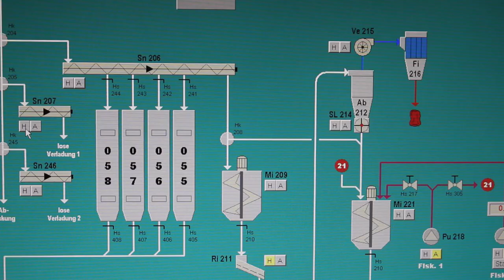Piet van Luijk NON GMO Futterproduktion in Consdorf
Der offizielle Film 2015 über unsere Firma.
Getreideannahme in Consdorf & Eigen-Produktion von Futtermitteln komplett ‘gentechnik-frei’!